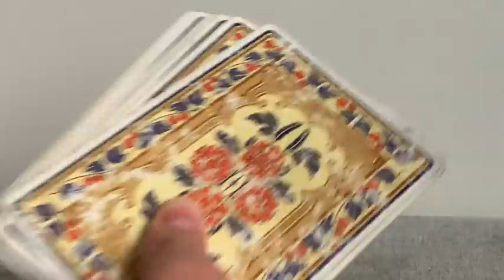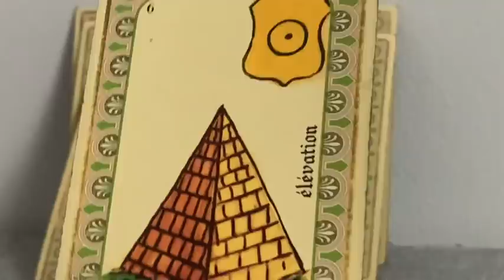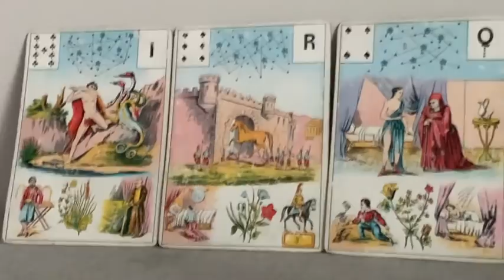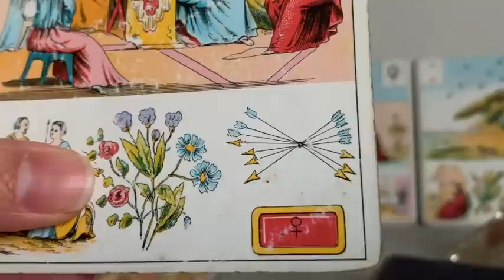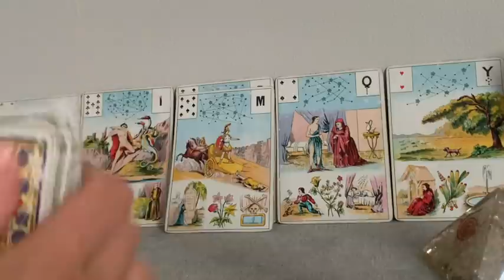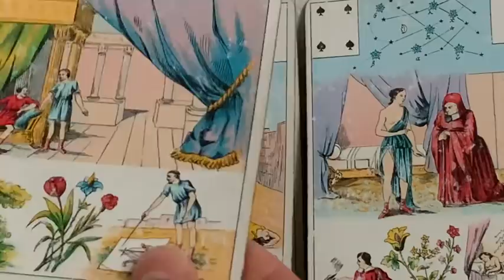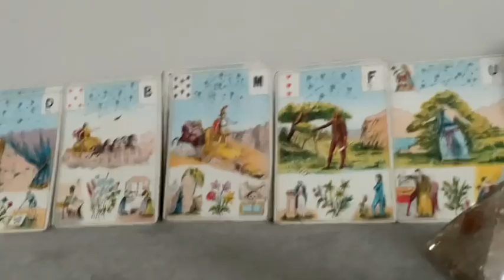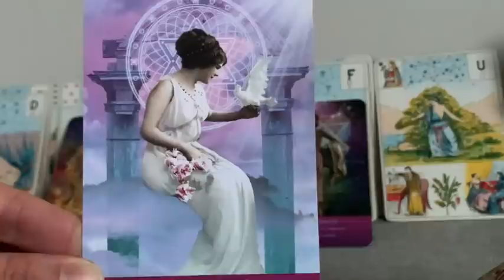FJ💔FLAMMES JUMELLES AU POINT DE BASCULE. FINI LES ÉNERGIES TIERCES. Guérison du Cœur 💔 ♥️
Comment les neurosciences t'aide à réussir?

Si tu veux te procurer Le grand jeu de Mademoiselle Le Normand:

Si tu veux te procurer l'Oracle de la Métamorphose:

Si tu veux te procurer l'oracle de Belline:

Si tu veux te procurer le Jeu divinatoire d'Algariel:

Si tu veux te procurer le jeu Fin de Siècle Kipper:

Si tu veux te procurer le Tarot des Lettres Hebraïques:

Si tu veux te procurer l'Oracle des Miroirs:

Si tu veux te procurer l'oracle de la triade:

Les cartes médecines: